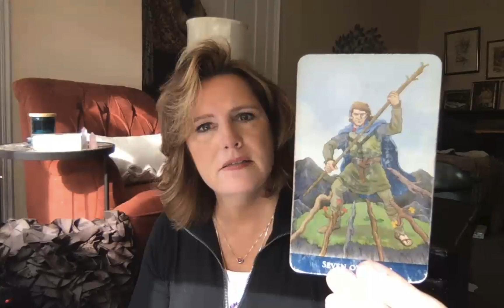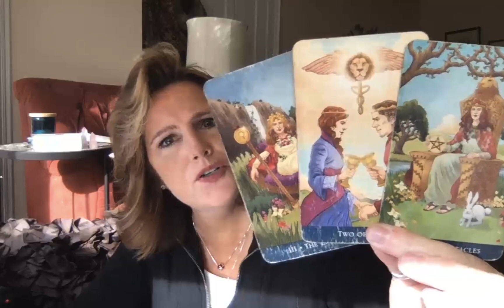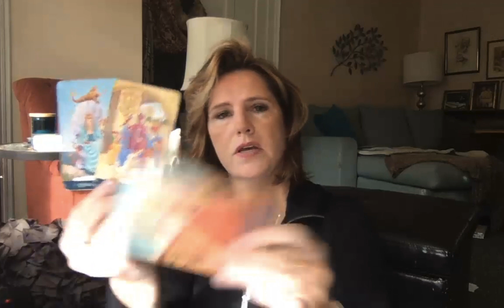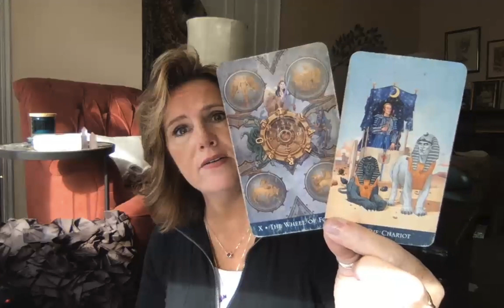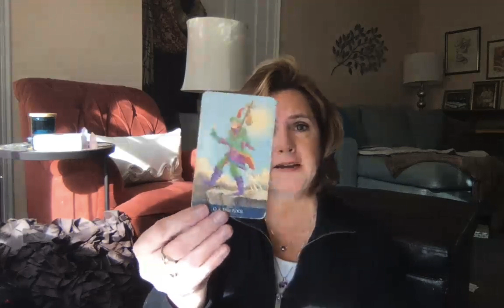Past-life Relationship AIR November 15 Gemini Libra Aquarius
Sunday Night Tarot Salon - LIVE Q&A Twin Flame